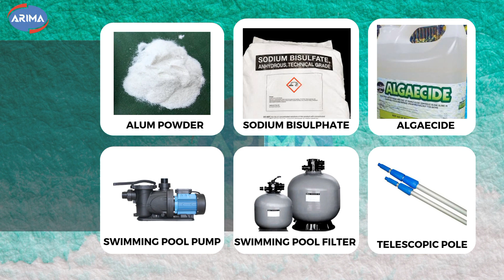Best Swimming Pool Materials Suppliers in India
Arima Chemicals and Systems Located in Chennai, India, Deals with Best quality Swimming pool chemicals and Accessories with affordable price

for sales Enquires please contact